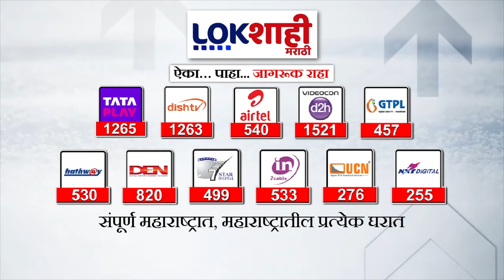Motilal Oswal | मोतीलाल ओसवाल फायनान्स कंपनीकडून फसवणूक; कारवाई करण्याची शेतकऱ्यांची मागणी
२०२४ जानेवारी मध्ये शेतकऱ्यांनी अहमदनगर जिल्हाधिकारी येथे धरणे आंदोलन केले. या आंदोलनानंतर जप्ती आदेशाला तोंडी स्थगिती मिळाली. या प्रकरणात फायनान्स कंपनी कोर्टात गेली. त्यावेळी शेतकऱ्यांना त्यांची बाजू न मांडता आल्याने कोर्टाकडून जप्तीला परवानगी मिळाली. परिणामी शेतकरी पुन्हा अडचणीत सापडले. या निकालानंतर पुन्हा मार्च २०२४ मध्ये शेतकऱ्यांनी पुन्हा विभागीय आयुक्तांकडे आंदोलन केले.
या आंदोलनानंतर नाशिकच्या विशेष पोलीस महानिरीक्षक यांनी चौकशीचे आदेश दिले. मात्र या प्रकारणात चौकशी झाली नसल्याचा शेतकऱ्यांचा आरोप आहे.

In January 2024, farmers staged a sit-in at Ahmednagar Collectorate. After this agitation, the confiscation order got a verbal stay. The finance company went to court in this case. At that time, as the farmers could not present their side, the seizure was allowed by the court. As a result the farmers again found themselves in trouble

कारण या चॅनलवर तुम्हाला पाहायला मिळतील अतिशय अभ्यासू, वेगळ्या अँगलच्या बातम्या ! राजकारण, क्राईम, मनोरंजन आणि क्रीडा क्षेत्रातील अनुभवी पत्रकार तुमच्यासाठी आणत आहेत दर्जेदार आणि जाणते करणाऱ्या बातम्या.